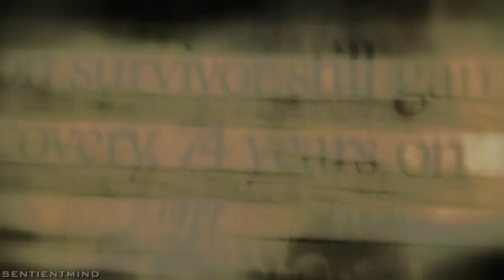SENTIENTMIND ~ When Men Become Truly Free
only added the slightest tint of colour

biggest credit for making such an enlightening film

thankyou